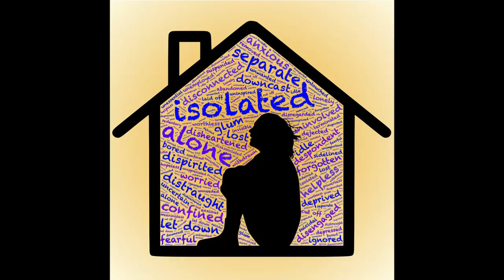Biophilia – An Old Hope for New Times (& some cute seal babies!)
Why do we feel drawn to witness great natural events? I believe that Biophilia (the innate love of life/living things) is an old hope for new times. Today’s video was inspired by the Grey Seal colony (and their cute pups!) – we explore E O Wilson’s Biophilia Hypothesis and the role of Forest School in nurturing Biophilic connection to the ‘everyday nature’.

If you are currently doing your Forest School training or already a Forest School Leader looking to brush up on your Forest School skills I hope this video helps you develop your Forest School activities and practice.

GET FREE DOWNLOADS & SUPPORT OUR VISION!
We want to inspire more people to get outside and connect with nature so are offering various resources and template documents to you totally FREE! Claim your copies today (and click on ‘Extras’)

Come to the woods with me, Forest School Lou,
I’ll share Forest School knowledge with you.
Since 2007, I’ve trained people face to face.
Now from 2020, I’m sharing through videos in this place.

LINKS:
= ) Biophilia by Edward O Wilson ISBN 10: 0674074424

= ) The Biophilia Hypothesis edited by Edward O Wilson and Stephen R Kellert ISBN 10: 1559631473

IMAGE CREDITS FROM PIXABAY:
- test-pattern by OpenClipart-Vectors
- sun-heart-by Photo Mix
- kid-snail - vargazs
- isolation-indoors by JohnHain
- Northern Lights - by DistillVideos
- yellowstone- by derwiki
- Walking The Dog by Ac Guevara
- school-garden-by redakter
- dog-school-by 825545
- tree-fruit-wall by aitoff
- dog girl by Mylene2401
- Ants  by Federico Maderno
- ants-flying by MolnarSzabolcsErdely
- snail child by Beeki
- robin-singing by creisi
- Tree hugging - Pezibear
- dandelion-heart - Kranich17
- gray-seals by wolfgang_vogt
Thanks for the use of your images!